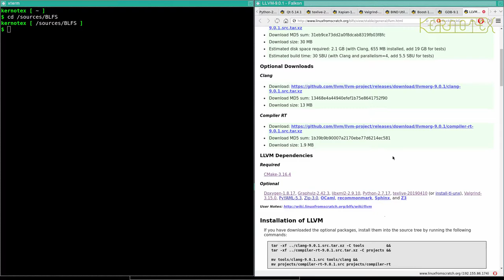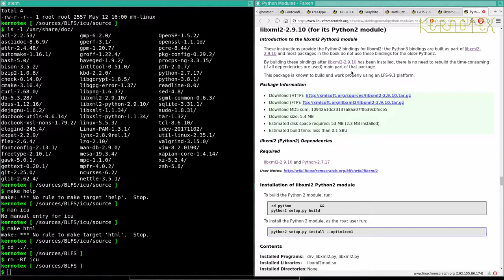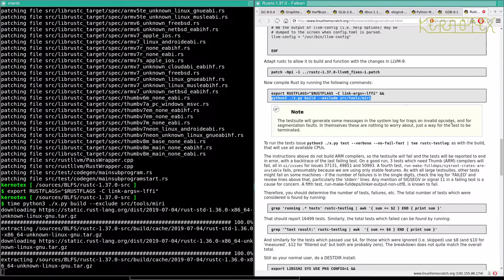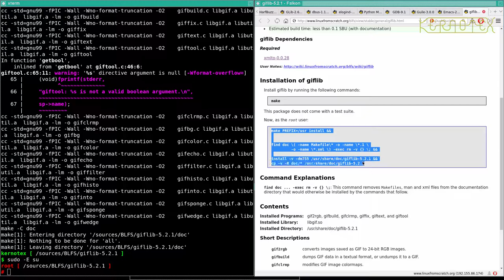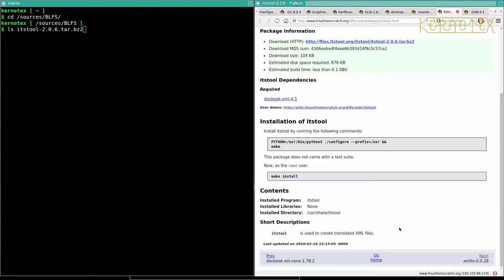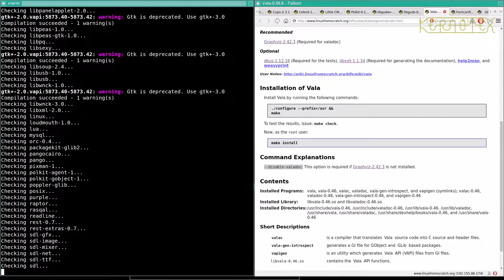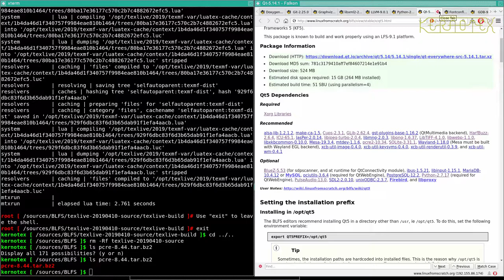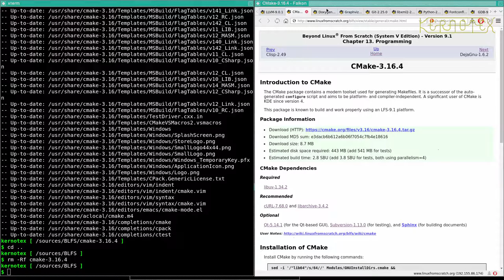How to build and install BLFS 9.1 - Part 63: Doxygen - Down the first dependency rabbit hole (1)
Doxygen was built in the previous video without many optional dependencies. Now it's time to build those dependencies so that Doxygen can be re-built against them.